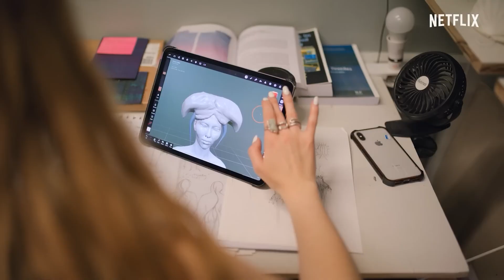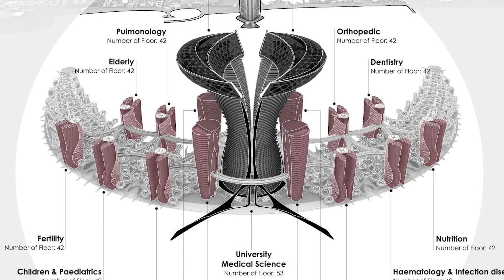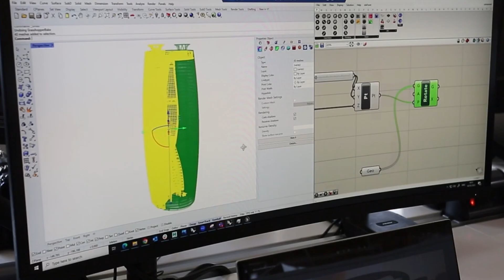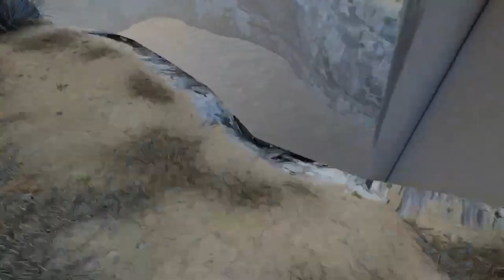THESE ARE THE TECHNOLOGIES OF THE FUTURE THAT WILL REVOLUTIONIZE THE WORLD IN 2050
In the ever-evolving world, we are at a pivotal point in our history. As we move into the future, fascinating questions are being raised about what our world will be like in the year 2050. Let's take an imaginative journey to the world in 2050, a world that promises scientific discoveries, technological advances, and a new way of life.
The Mukaab. This gigantic and sprawling mega-project is the size of 20 Empire State Buildings and features race tracks for flying cars, as well as immersive experiences that mimic visits to other planets. Autonomous cars are no longer just a vision of the future. In the capital of Saudi Arabia, Riyadh, plans are underway to build a huge sea within the city. This sea will be complete with racing tracks for flying cars and immersive experiences that simulate visits to other planets or worlds, where people will rise above regular-sized buildings. Introducing the Mukaab, name derived from the Arabic word "4q". This sprawling mega-project will act as the focal point of the surrounding new Muraba project, which aims to expand the capital's footprint to house approximately 350,000 residents across more than 4,695 acres. The Mukaab will reach a height of 1,312 feet and will offer a mix of residences, hotels, office spaces, outdoor parks and pedestrian walkways. Inside, immersive futuristic experiences of space will be created through holographic projections, like giant-sized people.